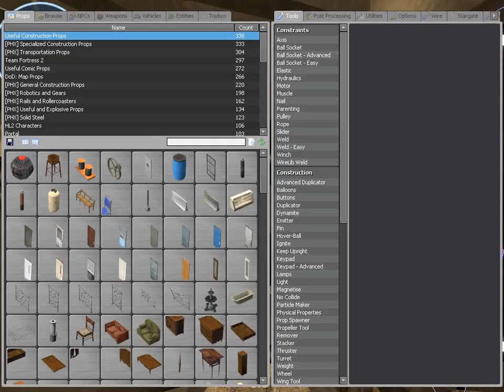Building Gmod R2800 (2/3)